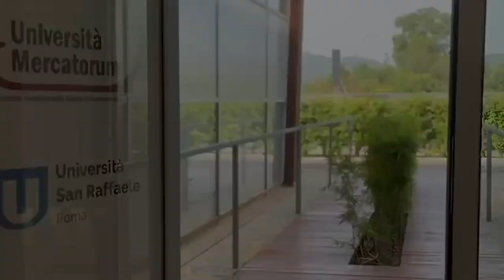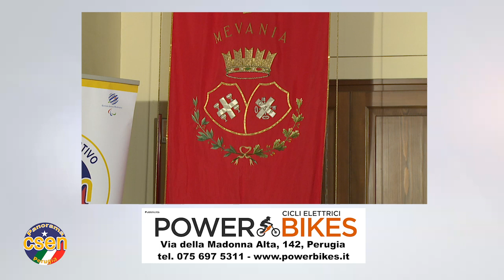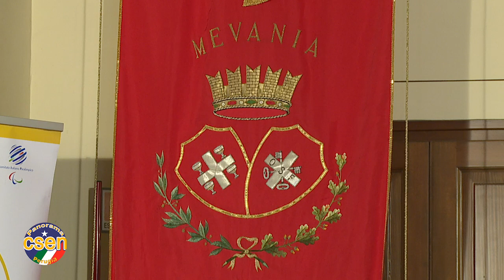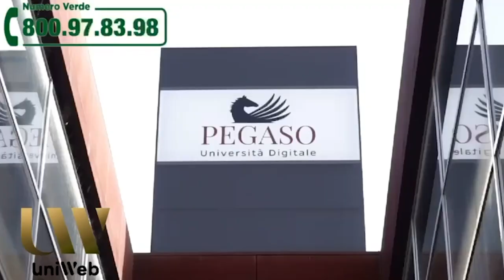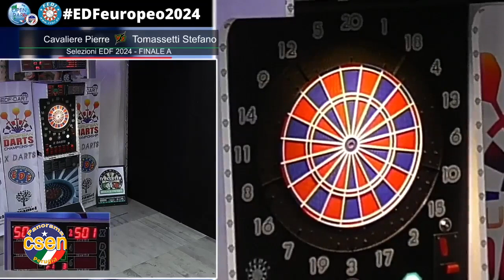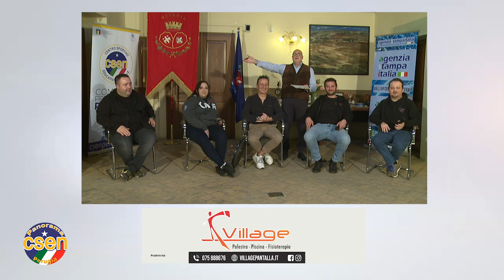Panorama Csen Perugia. 29^puntata (2023-2024)